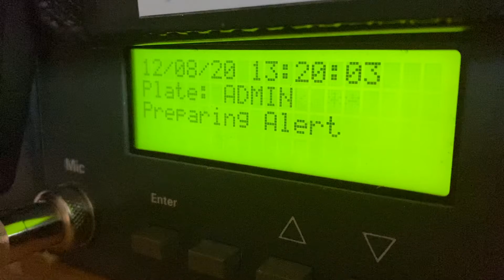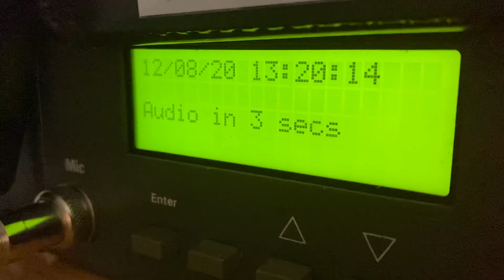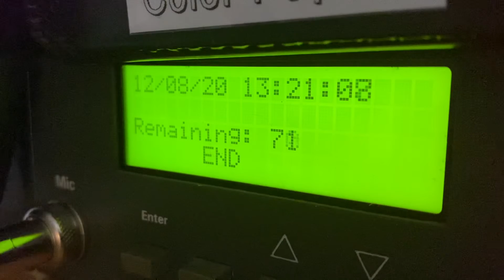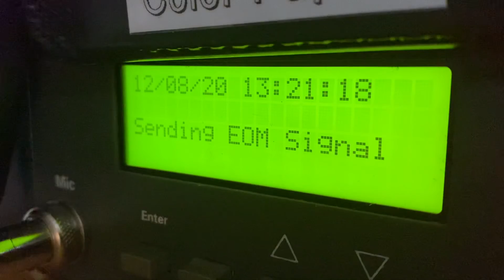ADR about a missing endangered alert (Columbia County PA)